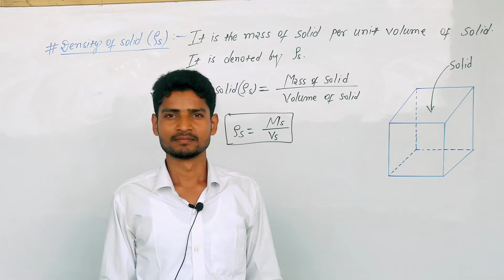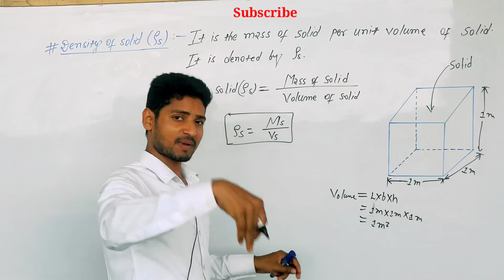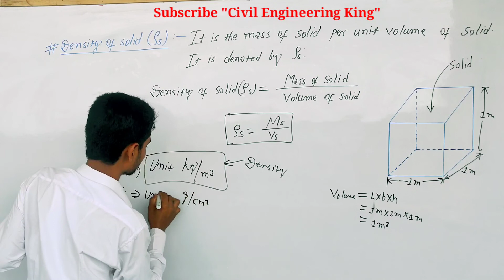What is density of solid ! civil engineering loksewa tyari ! what is density ! density of solid